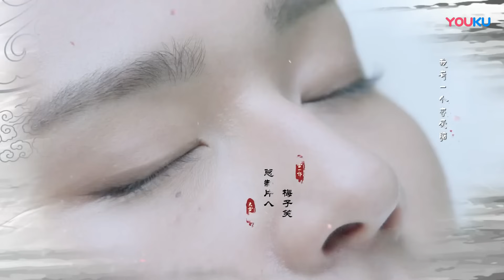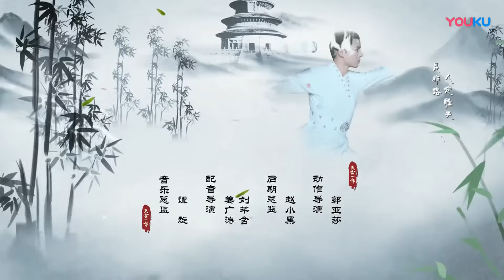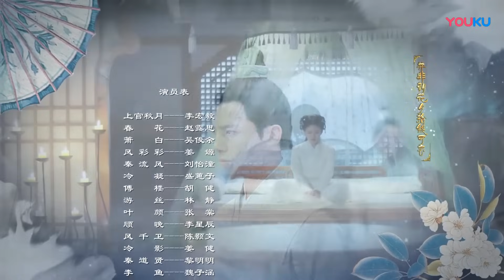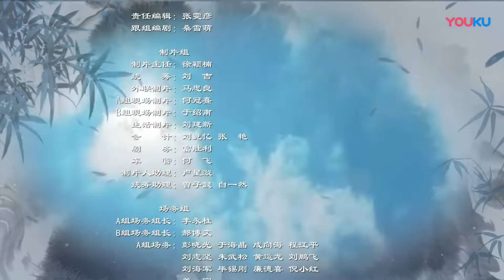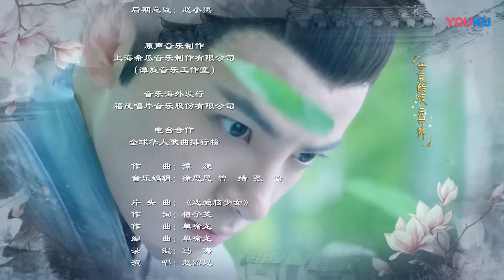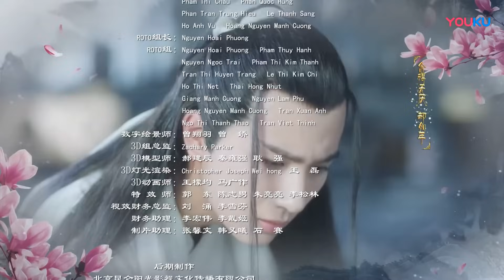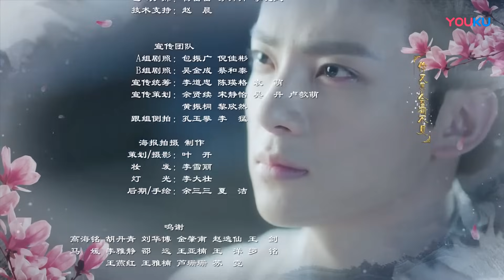Весенний цветок, осенняя луна 30 серия (русская озвучка) дорама Love Better Than Immortality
Название: Весенний цветок, осенняя луна
Другие названия: Love Better Than Immortality, 天雷一部之春花秋月
Количество серий: 40
Жанр: романтика, приключения, комедия, уся
В главных ролях:Чжао Лу Сы, Ма Чэнь Янь, Лю И Тун, Пэн Бо, У Цзюнь Юй, Шэн Хуэй Цзы, Ли Хун И, Цзян Юань
Описание📝
Чун Хуа - девушка из будущего. Она жертвует своим бессмертием ради настоящей любви. Так она попадает в сказочную вселенную боевых искусств, чтоб найти свою любовь. Там она встречает двух молодых людей, которые являются противоположностями, как черные и белые камушки Го.
Кто из них подарит Чун Хуа желанное искреннее чувство?